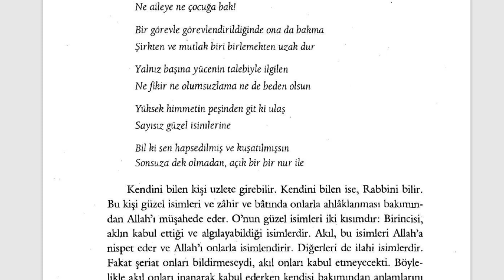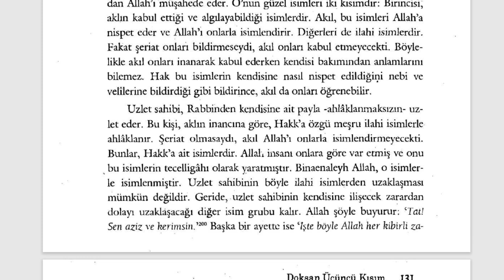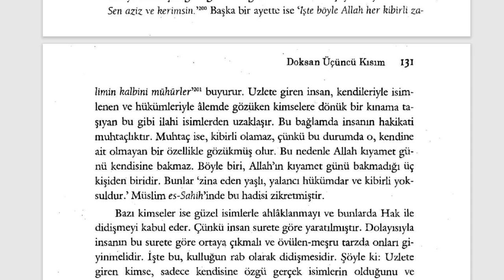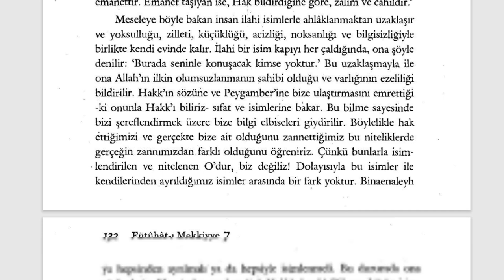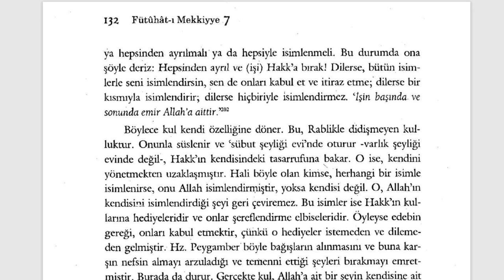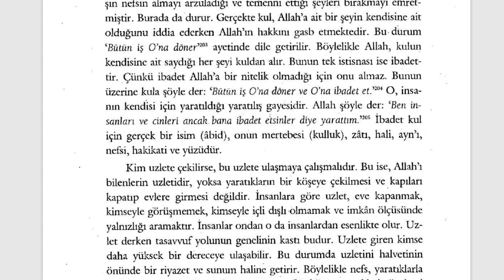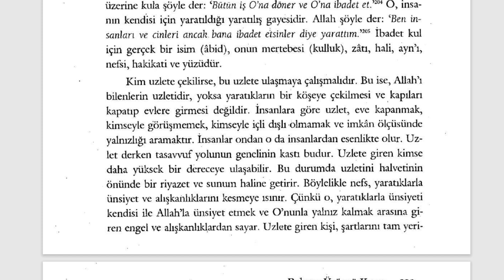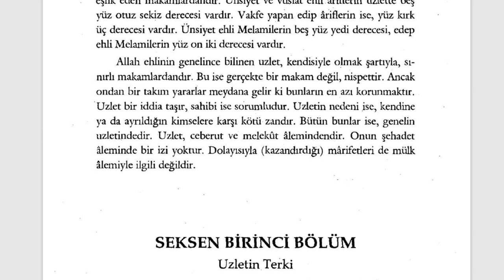Fütuhât-ı Mekkiyye - Uzlet bir iddia taşır ve sahibi sorumludur (13. Sifr 93. Kısım)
SEKSENİNCİ BÖLÜM
Uzlet

🕘Okunan Yerler:

00:00 Uzlet

Kısa kısa notlar:

*Kendini bilen kişi uzlete girebilir
*Uzlete giren kişi ilahi isimlerle ahlaklanmaktan uzaklaşır.
*Allah kulun kendisine ait saydığı her şeyi kuldan alır. İbadetler istisna..

Fütuhât-ı Mekkiyye Sesli Kitap (Tamamı)